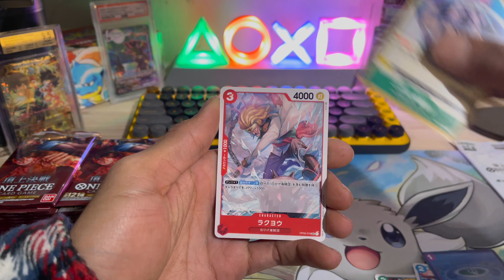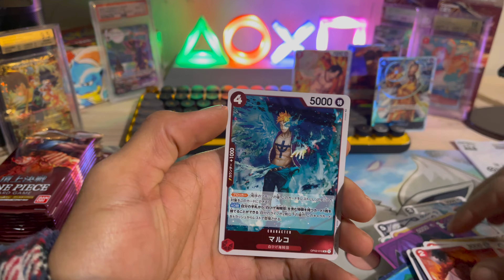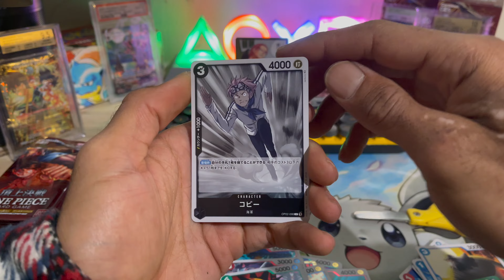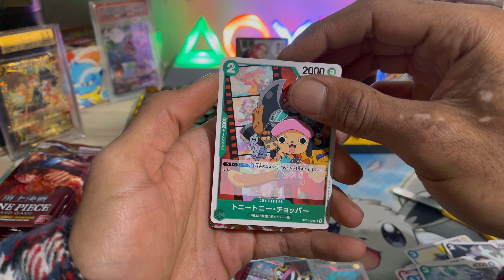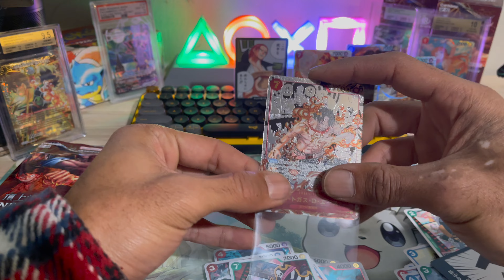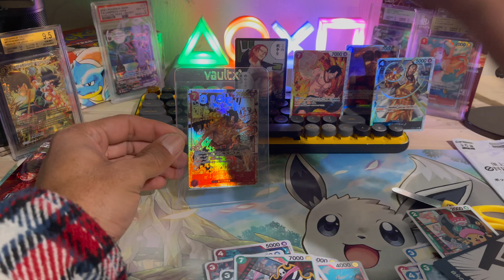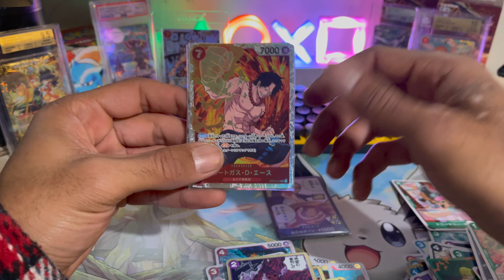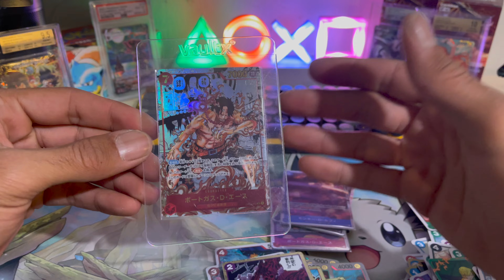ワンピースを見つけました (I FOUND THE ONE PIECE) OP2 PARAMOUNT WAR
✨ I  FINALLY DID IT !!🙏🏽🍻🤙🏽 THE ONE PIECE OF PARAMOUNT WAR 🏴‍☠️HAS BEEN PULLED
" ワンピースを見つけました " TRANSLATING TO "FOUND ONE PIECE"

SHOUT OUT TO 💫 @smokeandmirrorshobby   THEY ALWAYS HAVE MY BACK !
ONLY "LOVE" & "LOYALTY" . SO IN TURN WE SPEAK THE SAME . "LANGUAGE"

MANGA ACE

🪩OH ! & SHARE!!! SHARE THE HELL OUTTA THHIS 😂
ONE PIECE OP2 ☄️PARAMOUNT WAR. HAVING A LOT OF FUN CONTINUING THE CONTENT WITH ALL OF YOU.

📝 ALL PRODUCTS PURCHASED WITH INTENTION TO COLLECT!
CARDS NOT BEING COLLECTED WILL BE AVAILABLE VIA

👉🏽ebay store name: DEAdPACKS

UPDATES FOR NEW VIDEOS ON TWITTER

Watch out for my next videos 🎥📼IN One Piece, DRAGON BALL SUPER, Pokemon, AND WHO KNOWS WHAT ELSE !

🎧youtube music:
LEE BEATS